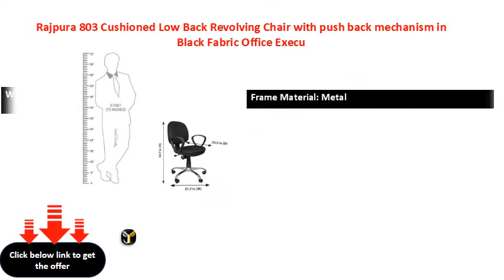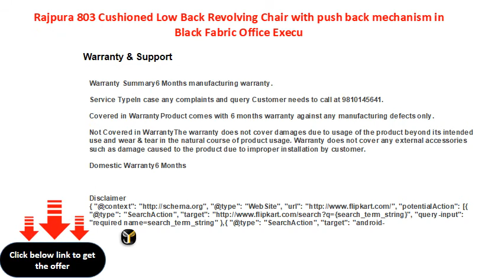Rajpura 803 Cushioned Low Back Revolving Chair with push back mechanism in Black Fabric Office Execu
Rajpura 803 Cushioned Low Back Revolving Chair with push back mechanism in Black Fabric Office Executive Chair  (Black)
Wheels, Seat Lock, Swivel, Armrest, Adjustable Seat Height
W x H: 55 cm x 88 cm (1 ft 9 in x 2 ft 10 in)
Frame Material: Metal
Upholstery Type: Cushion